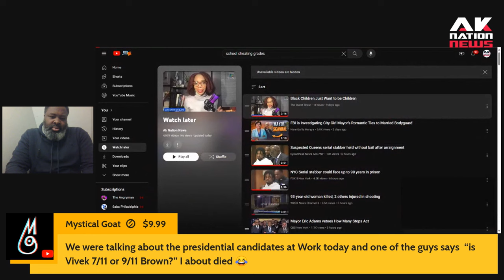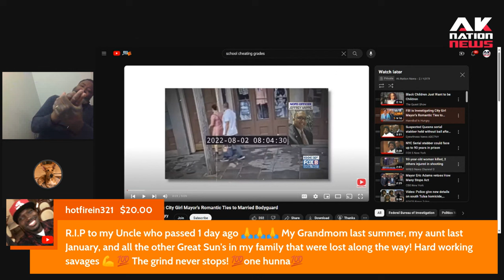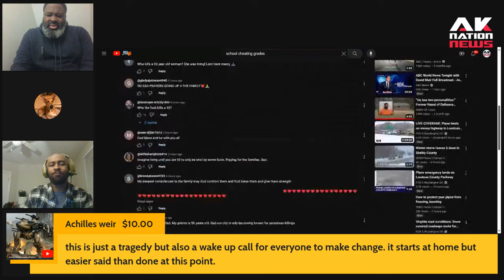93-year-old civil rights veteran is gunned down on her porch after exchanging words with 2 thugs.